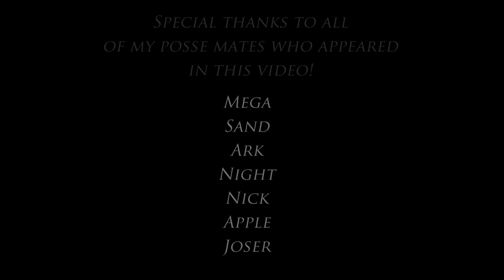RDRO: LADM Beginning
Had to re-upload this edit because of an issue with the fading. Anyways hope ya'll enjoy!

Programs used: Video Studio 2019